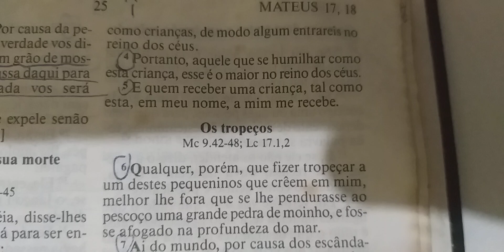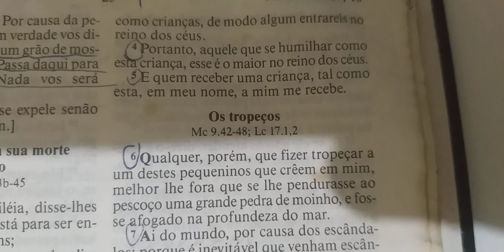Devocional do Dia : Jesus faz uma séria advertência